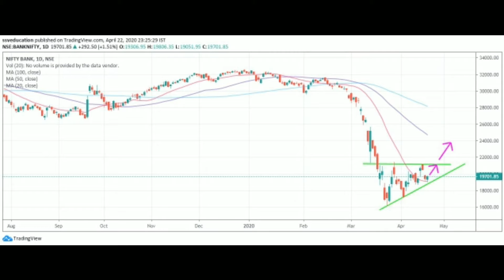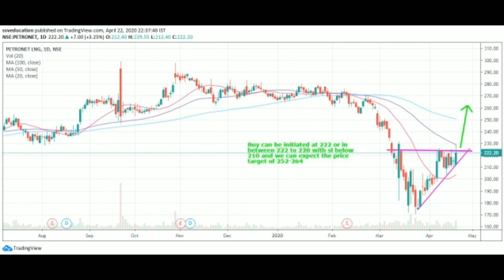लाखों रुपए कमाने का मौका जरूर देखें निफ़्टी और बैंक निफ़्टी बजाज फाइनान्स बजाज फिनसर्व hul, पेट्रोनेट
लाखों रुपए कमाने का मौका जरूर देख। निफ़्टी और बैंक निफ़्टी बजाज फाइनान्स और बजाज फिनसर्व हिंदुस्तान यूनिलीवर हीरो मोटोकॉर्प पेट्रोनेट कोटक महिंद्रा बैंक जबरदस्त एक्शन मैं है। ट्रेडर्स और निवेशकों के लिए बहुत बढ़िया मौका।

Upstox Account Opening Link as below
अपस्टाक्स का अकॉउंट ओपन करने के लिए निचे दिया लिंक मैं जाके रजिस्टर कीजिए।

Open Free Demat Account with Angle Broking  and enjoy of full service broker at discounted

Zerodha मैं अकॉउंट खोलने के लिए नीचे दिया गया लिंक का इस्तेमाल करें

High Margin Discount Broker Astha Trade

YouTube ssveducationforwealth